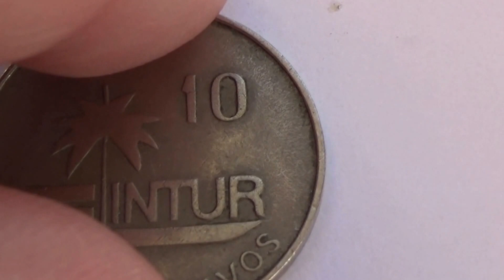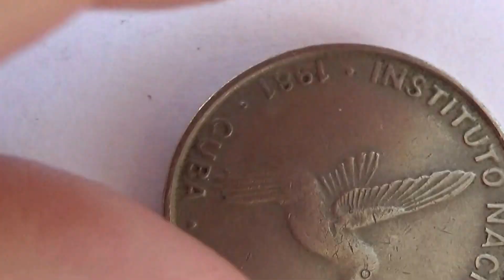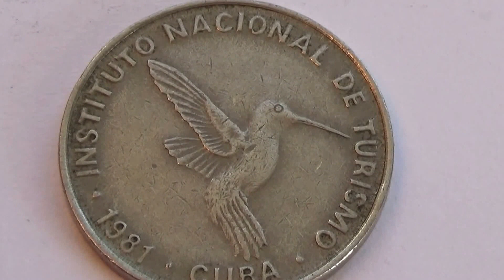Old Turismo Cuba Coin